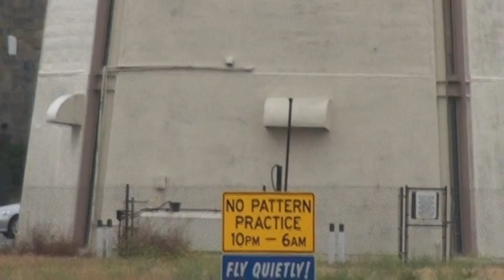brackett tower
brackett airport tower KPOC in Laverne, CA